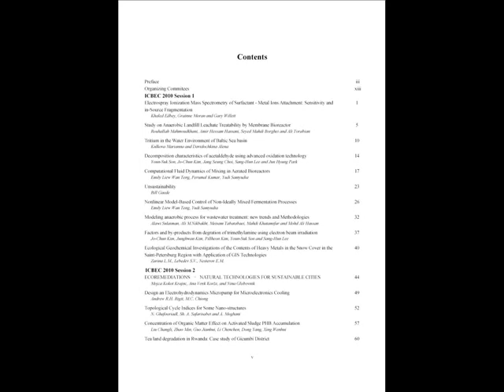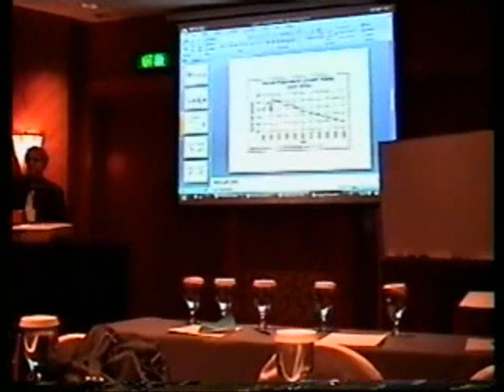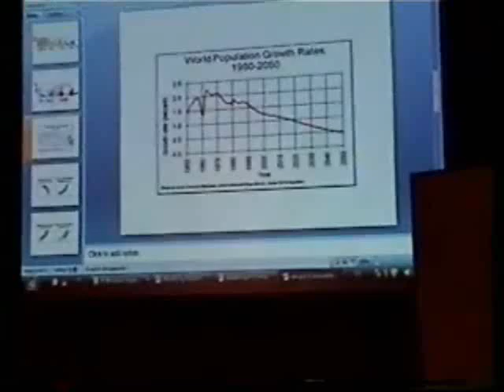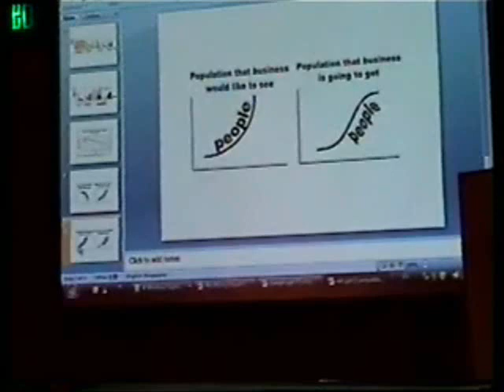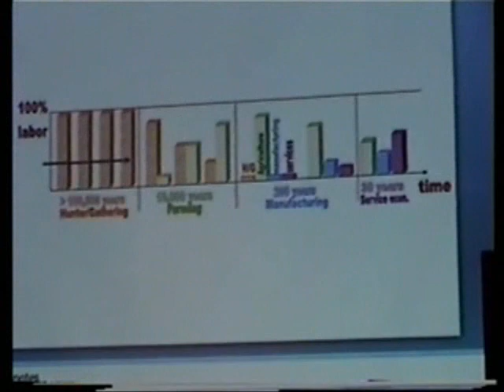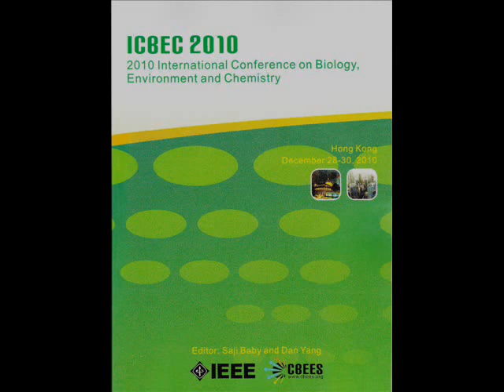Bill Gaede in China: The Last Humans